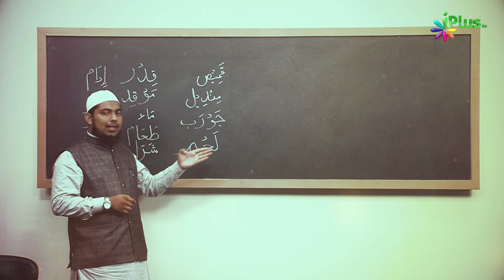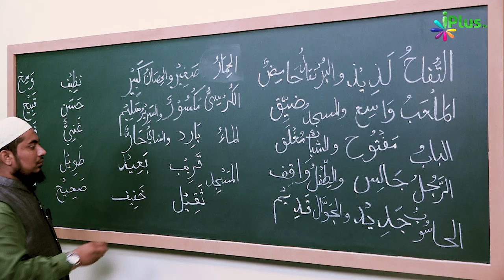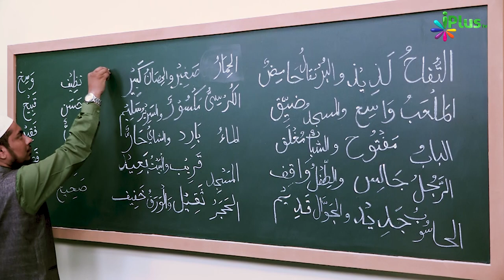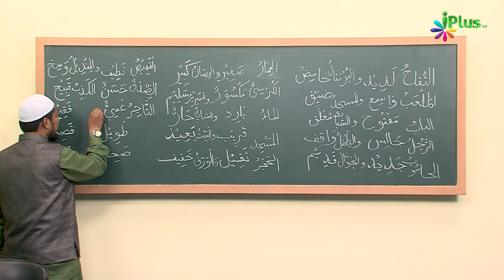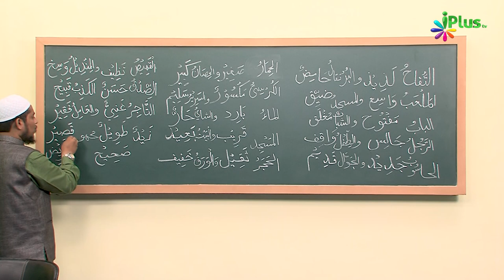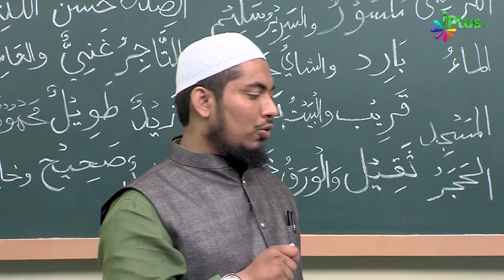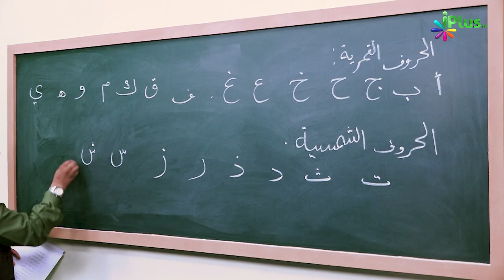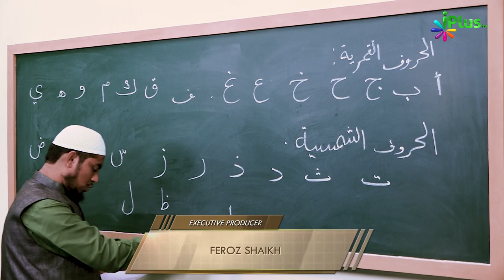Arabic Speaking Course Episode 06 | Arbi Bolna Sikhe Hindi Me | Sk. Ataur Rahman Sanabili | iPlus TV